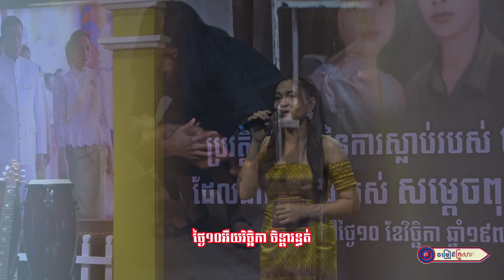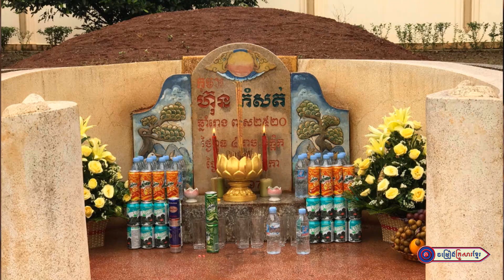១០វិច្ឆិកា ចិន្ដារន្ធត់ ll តាក់ ណារីតា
និពន្ធទំនុកច្រៀងដោយ : លោក សឿន សិរីសម្បត្តិ
ច្រៀងដោយ : តាក់ ណារីតា
បច្ចេកទេសសំឡេងដោយ​ : លោក ប៊ុន ប៉
បច្ចេកទេសរូបភាព : KF-185
លំនាំបទ : ប្រុសចិត្តអមនុស្សធម៌
ផលិតដោយ​​ : KFS